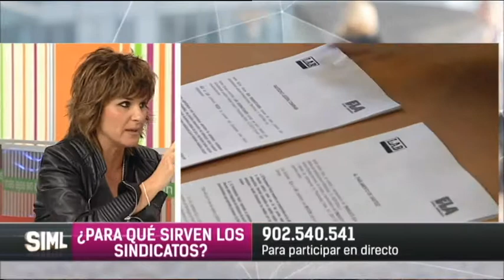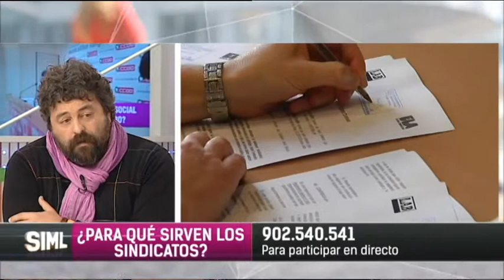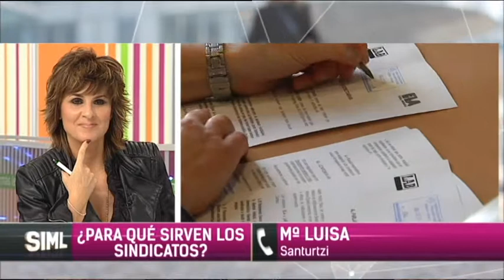Sara Lallana: 'Ilegalizar un sindicato sería algo muy serio'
Sara Lallana, profesora de Derecho del Trabajo de UPV-EHU, ha acudido a 'Sin Ir Más Lejos' para hablar sobre los sindicatos y el conflicto entre ELA, LAB y Confebask. Escucha sus opiniones.